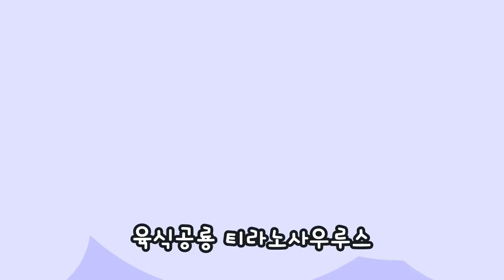티라노사우루스 | 공룡송 | 인기동요 | Tyrannosaurus | dinosaurs | 키즈퐁당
** 키즈퐁당 구독하고
매주 업로드되는 영상을 가장 빠르게 만나보세요!

🦖지구 최강의 육식공룡 티라노사우르스를 만나봐요!🦖

🦖 티라노사우르스는 키가 얼마나 클까?
얼마나 무거울까? 뭘 먹고 살까?
티라노사우르스의 특징들을
재밌게 동요로 만나봐요!